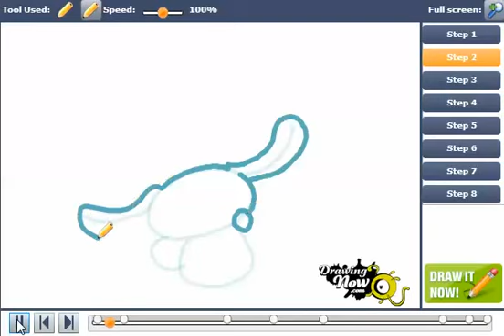How to Draw Cinnamaroll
You can see the original tutorial of How to Draw Cinnamaroll